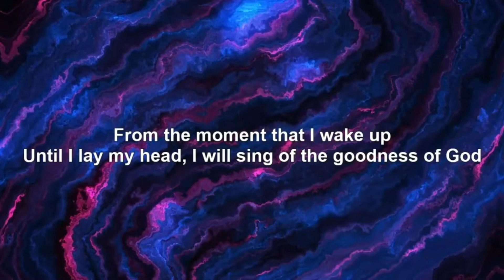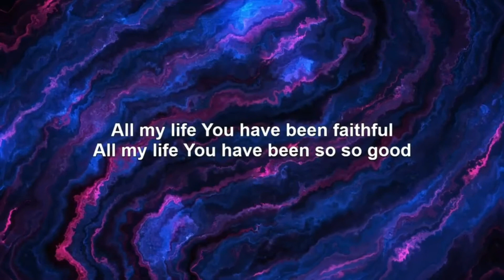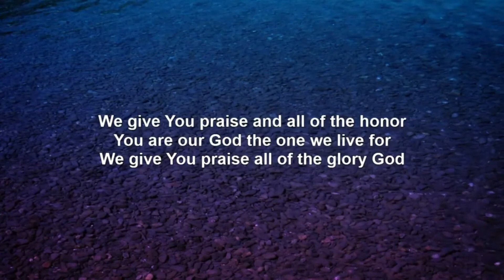Heritage Church Worship | 2.14.2021